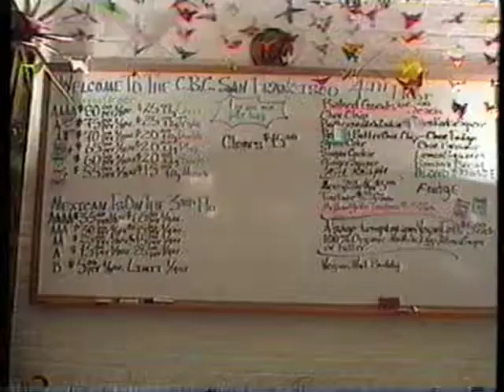Ny cannabismedisin fra Storbritannia